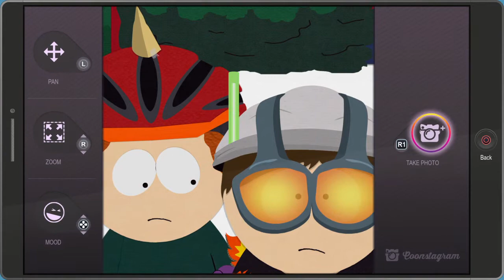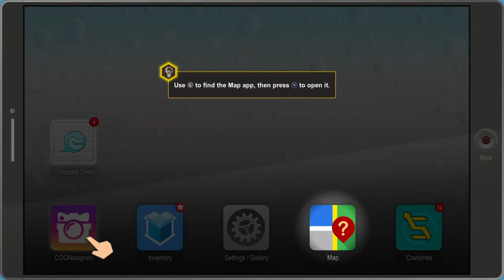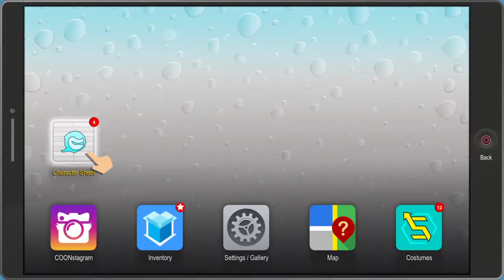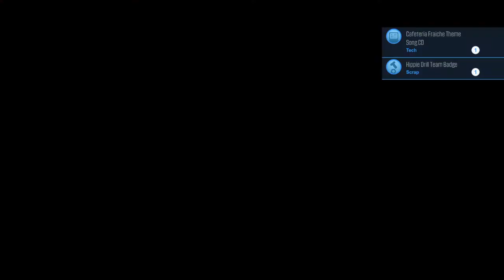South Park™: The Fractured But Whole™ Part